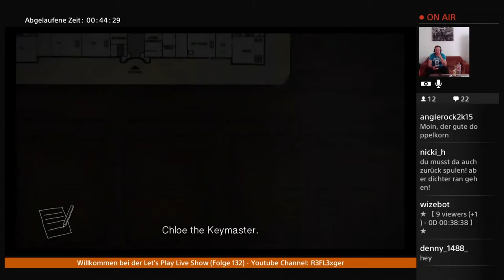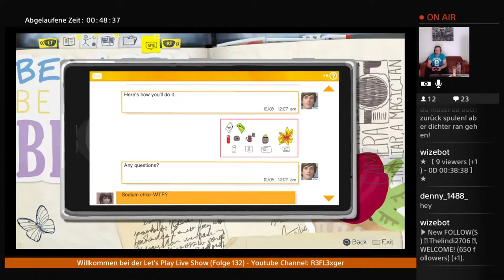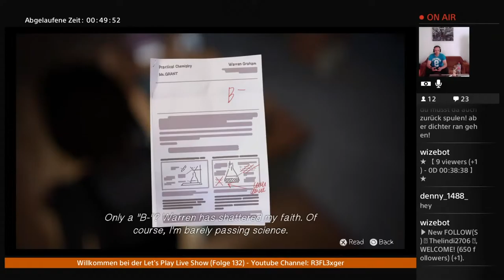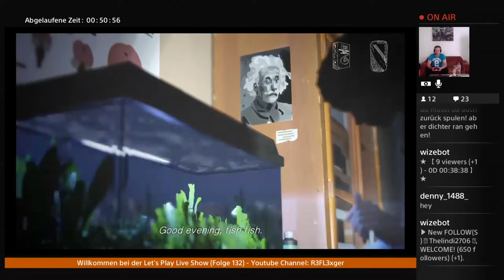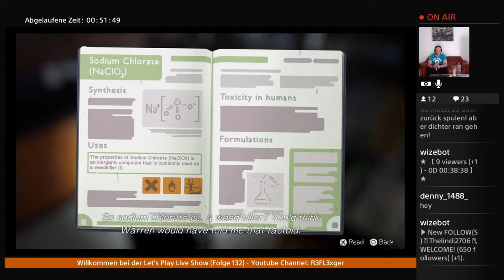Let's Play Life is Strange (Episode 3){German}#2 Einbrechen mit Chloe